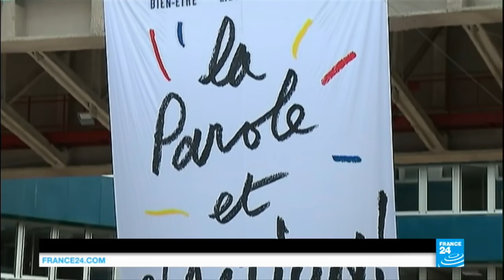Social crisis: France gearing up for new week of tensions and strikes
France is preparing itself for a week of severe disruption to transport after unions called for more action in their bitter standoff with the Socialist government over labour reforms.